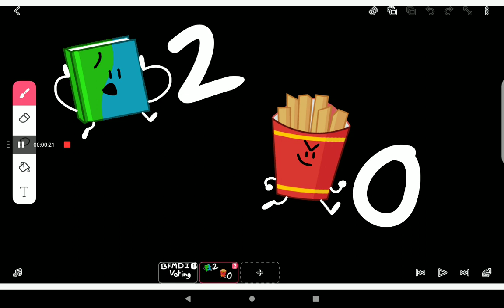BFMDI 5 voting results